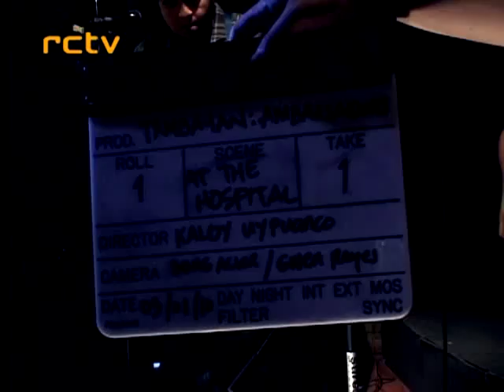Tambayan S2 E11 Ambassadors Segment 2